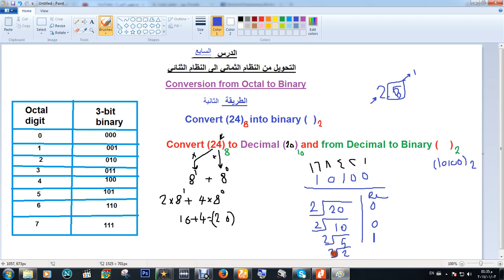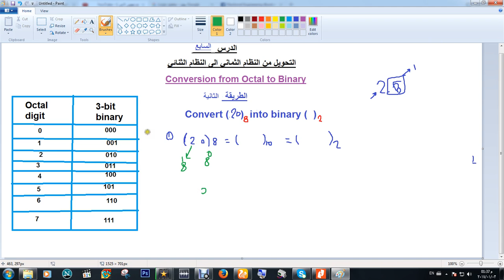الدرس السابع-التحويل من Octal to Binary الطريقة الثانية - اساسيات الدوائر المنطقية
في هذا الدرس هنتعلم ازاي نحول من النظام الثماني الى النظام الثنائي بالطريقة الثانية وهي تحويل الرقم الثماني الى النظام العشري ومن النظام العشري الى الثنائي